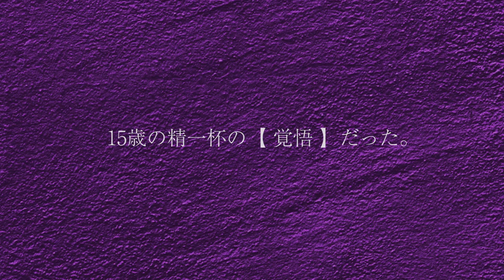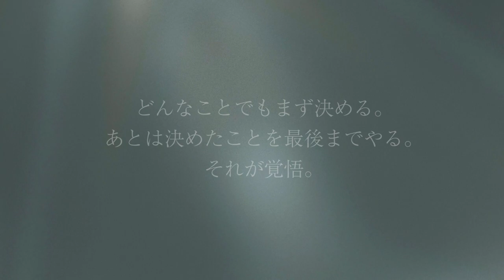GACKTの勝ち方 特装版 朗読CD 試聴動画 vol. 048「GACKTがさらなる覚悟を教わったK氏とは？」